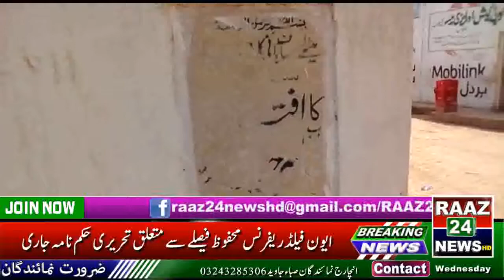میانوالی واٹر فلٹریشن پلانٹ24